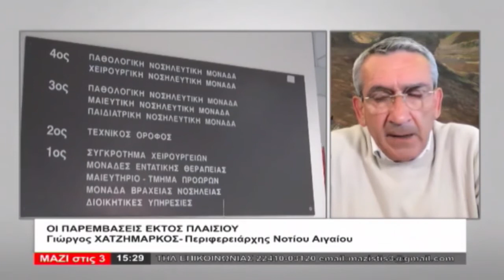ΜΑΖΙ ΣΤΙΣ 3 (11.05.2022) - ΜΕΡΟΣ Α